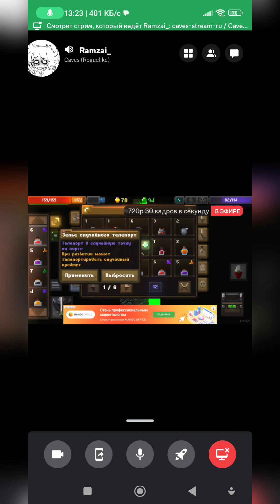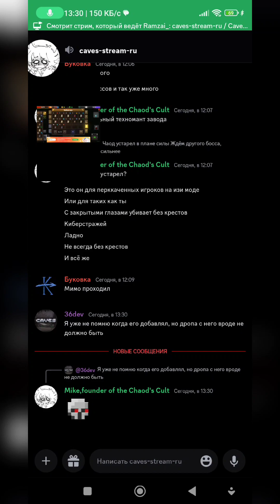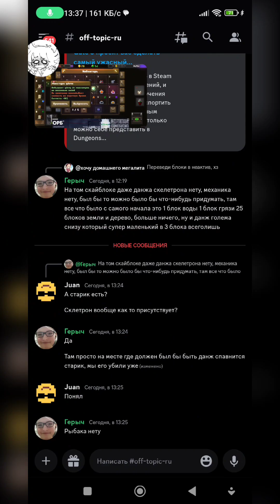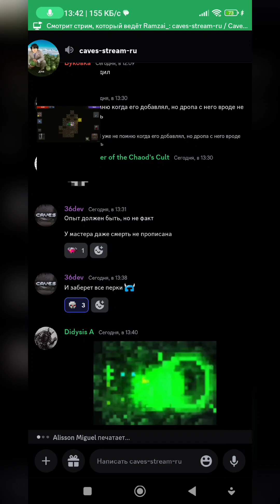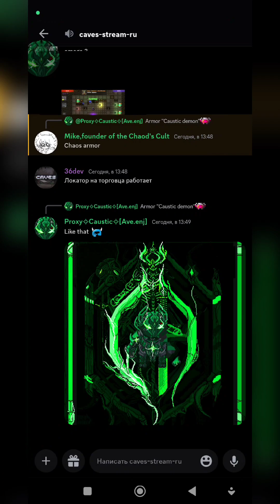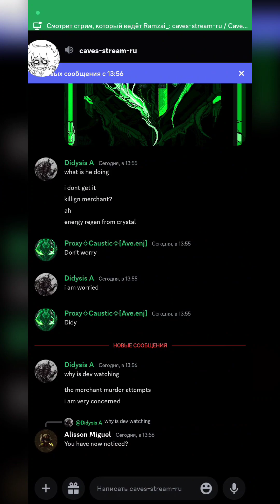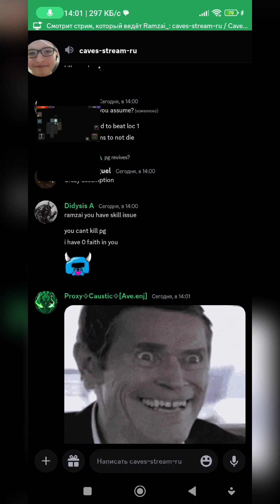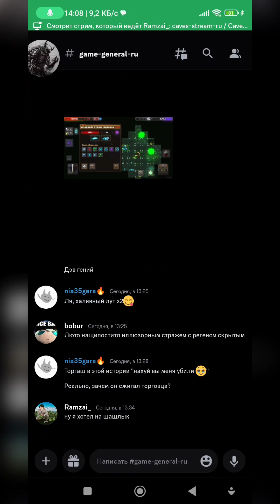[Caves Roguelike. Off Discord] Ru language. Гнев Торговца, и много болтовни